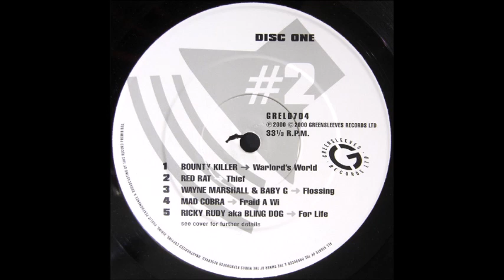Mad Cobra - Fraid A Wi (Volume Riddim) 2000 Remasterizado HQ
MadCo0bra Mad Cobra Mad Cobra - Fraid A Wi (Volume Riddim) 2000 Remasterizado HQ perfect tune... Dance Hall...